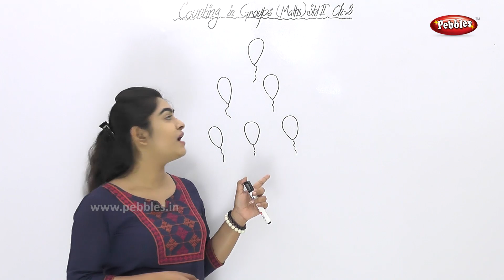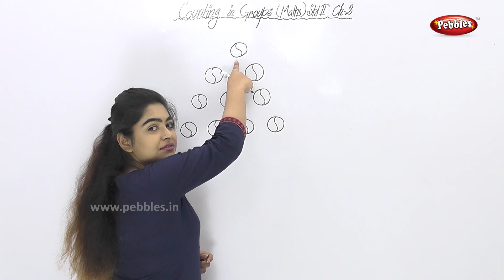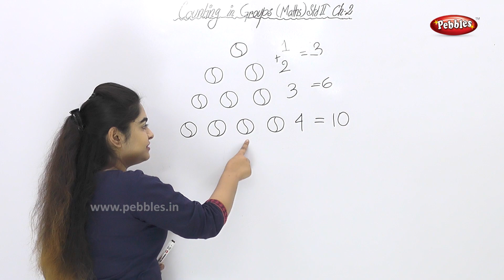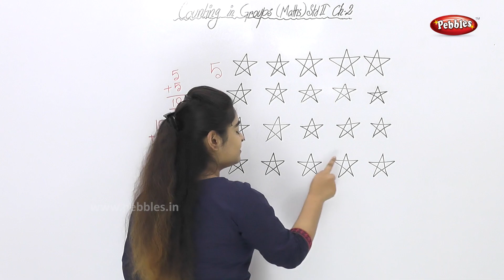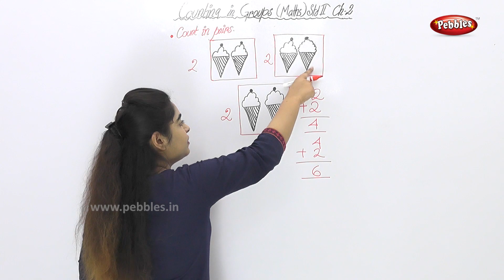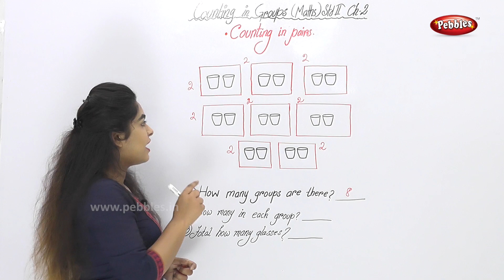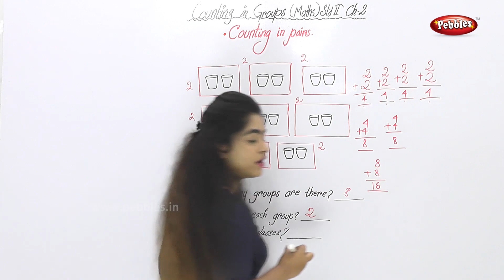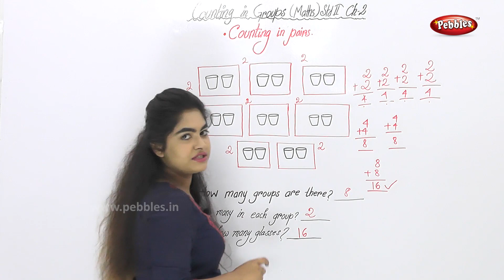CBSE Class 2 Maths | Chapter 2 - Counting in Groups Part - 1 | CBSE Maths Syllabus | Bengali Video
Pebbles present Maths for Class 2 as per CBSE School Syllabus. This video explains the CBSE Class 2 Maths - Chapter 2 - Counting in Groups.